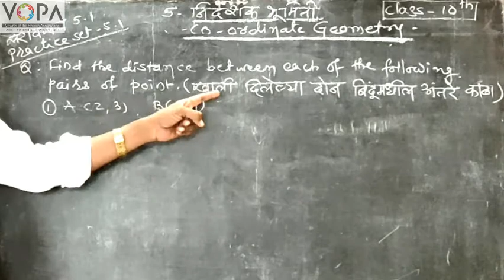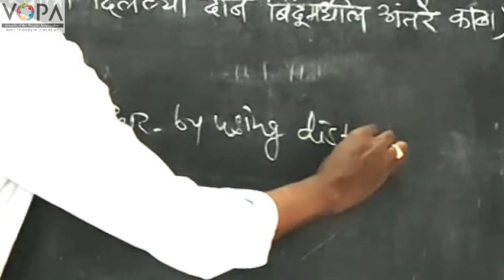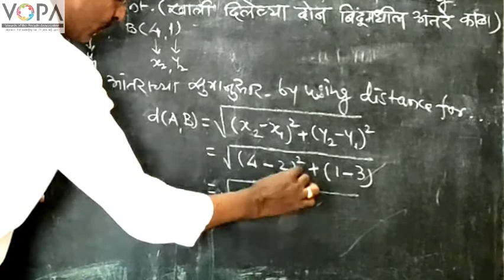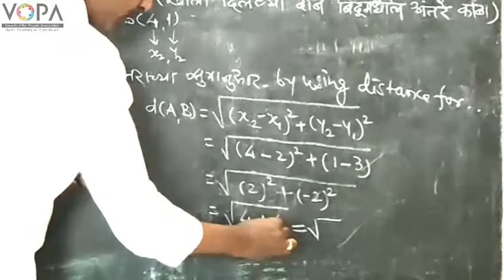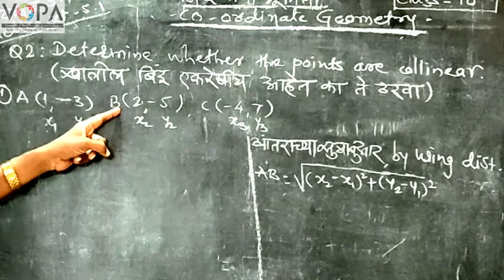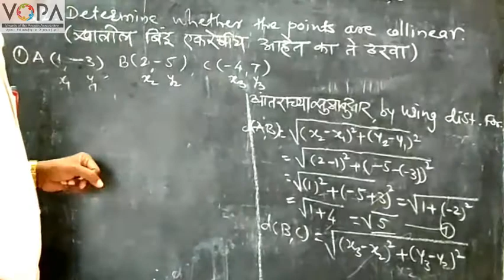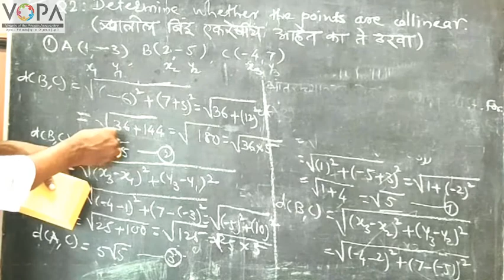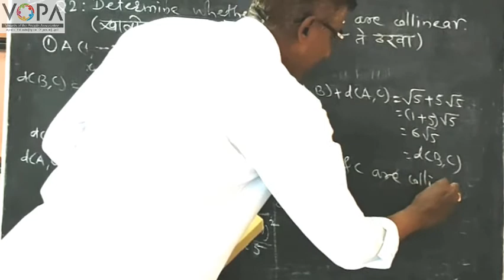10th | Mathematics 2 | Chapter 5 | Coordinate Geometry (निर्देशक भूमिती) | Part 2 | V-School